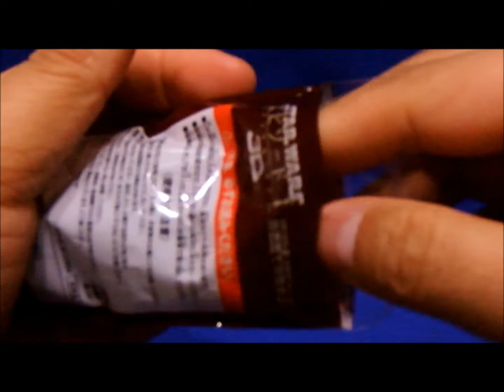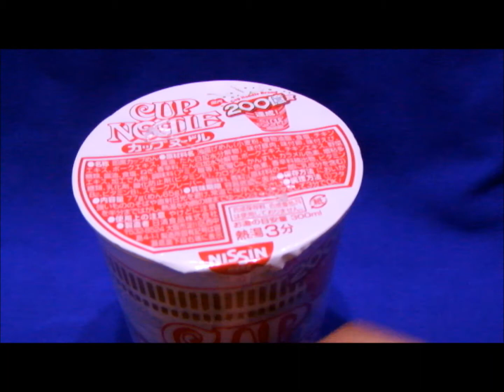スター・ウォーズ カップヌードルフタどめフィギュア STAR WARS EP1 3D figures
These are "Star Wars Ep1 3D" campaign goods at Seven Eleven Japan only.セブンイレブン限定のスター・ウォーズキャンペーンです。日清カップヌードル2個購入でフタ置きフィギュアが一個もらえます。ヨーダとダースモールの2個でコンプです。6作全部フィギュア化されると嬉しいですね。